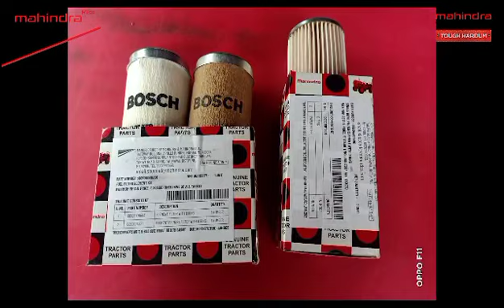Samsul Mechanic 🧑‍🔧👍734K views 1 day ago is live!